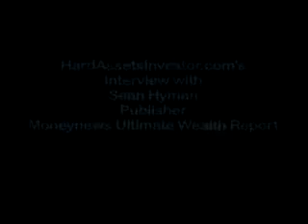Sean Hyman Still Bullish On Commodities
Ultimate Wealth Report's editor shares his outlook on ags, precious and industrial metals, and energy.